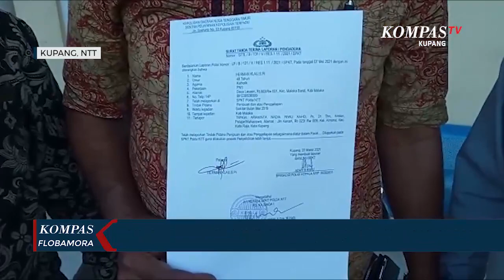Runner Up Miss Indonesia 2020 Asal NTT Dipolisikan Terkait Dugaan Penipuan dan Penggelapan Uang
KUPANG, KOMPAS.TV - Herman Klau, warga Kabupaten Belu didampingi 2 orang kuasa hukumnya, pada akhir pekan kemarin mempolisikan runner up 1 miss Indonesia 2020 asal Nusa Tenggara Timur, Tenga Aramita Riwu Kaho terkait dugaan penipuan pelelangan kendaraan murah.

Dugaan penipuan itu bermula ketika beberapa waktu lalu Nadia Riwu Kaho menawarkan pelelangan beberapa mobil murah dengan mencatut nama salah satu stasiun televisi swasta di Indonesia terhadap korban. Karena telah mengenal lama dan percaya terhadap pelaku, korban lantas memberikan uang untuk membeli mobil murah tersebut.

Namun janji Nadia Riwu Kaho untuk mengadirkan mobil ke korban tak kunjung tiba hingga akhirnya korban bersama kuasa hukumnya melayangkan somasi kepada yang bersangkutan. Namun somasi tersebut tidak direspon dan malahan pelaku  sempat mengaku tak pernah mengenal korban.

Akibat aksi dugaan penipuan pelelangan mobil murah dan penggelapan uang oleh Nadia Riwu Kaho, korban menderita kerugian hingga lebih dari Rp 600 juta.

Korban bersama kuasa hukumnya berharap,  penyidik Polda NTT segera memproses hukum kasus dugaan penipuan dan penggelapan uang oleh pelaku. Korban juga masih membuka ruang mediasi dengan pelaku agar kasus tersebut dapat diselesaikan hingga tuntas.